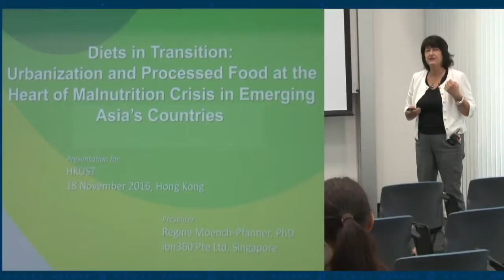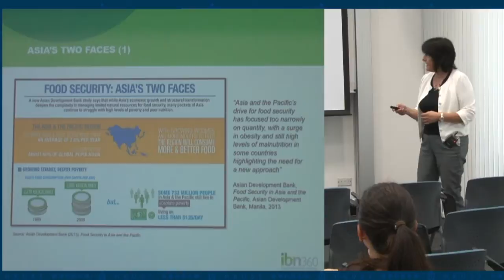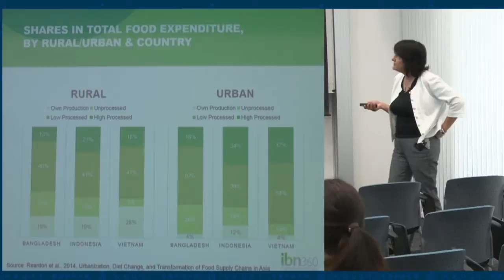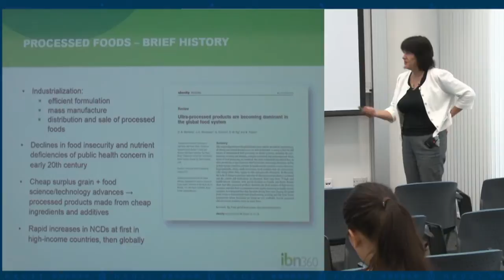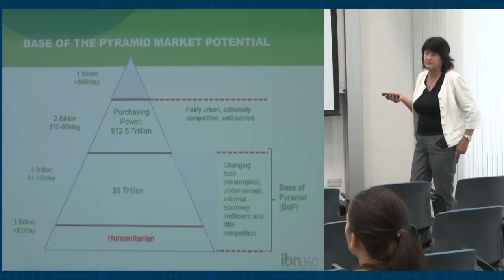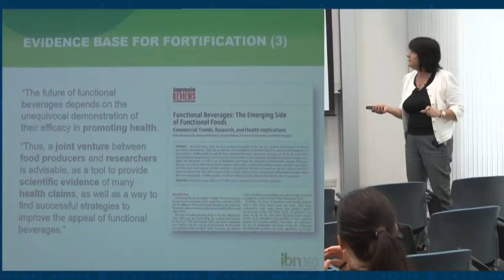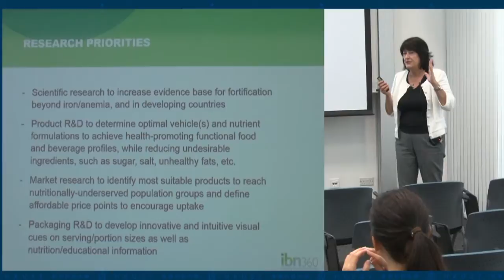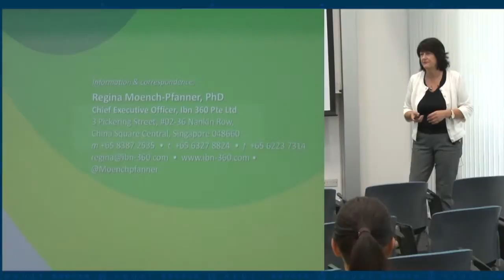Regina Moench-Pfanner: Urbanization, Processed Food & Malnutrition Crisis in Emerging Asia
In this HKUST IEMS Academic Seminar, Dr Regina Moench-Pfanner describes a a new norm of malnutrition: obesity and non-communicable diseases are on their rise, while a substantial proportion of people still suffer from undernutrition.  She suggests how all sectors involved in the food and nutrition value-chain should work together to achieve the research-driven incremental improvements and disruptive innovations that shift the factors of food production and consumption towards improved nutritional and health-related outcomes.